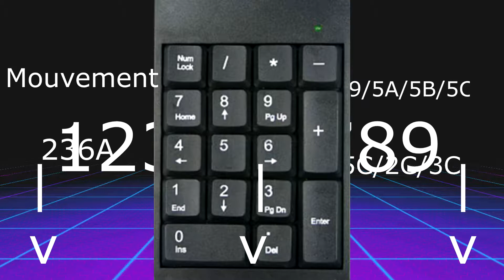Them's Fightin' Herds Tuto 1 - Contrôles de base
Première vidéo sur Them's Fightin' Herds, où j'explique les différents contrôles de base. Du mouvement à la saisie en passant par les attaques, je vous explique tout ce que vous devez savoir pour jouer correctement à ce jeu.

Si vous voulez supporter les développeurs, n'hésitez pas à acheter le jeu